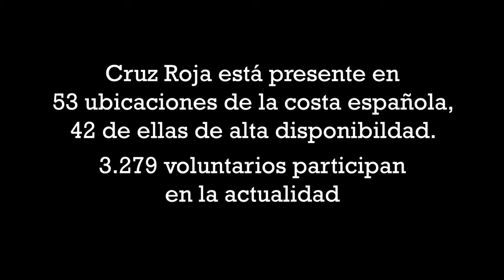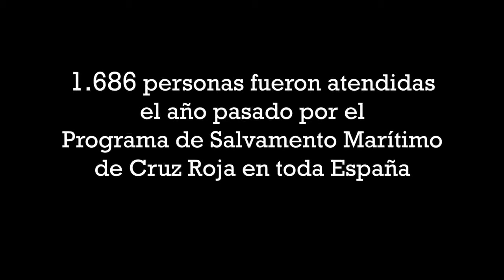Salvamento Marítimo de Cruz Roja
El socorro a las personas afectadas por accidentes, catástrofes, enfermedades u otros siniestros colectivos es una marca distintiva de la acción de Cruz Roja. Dentro de este ámbito, el salvamento marítimo es una de las actividades que cuentan con más tradición.